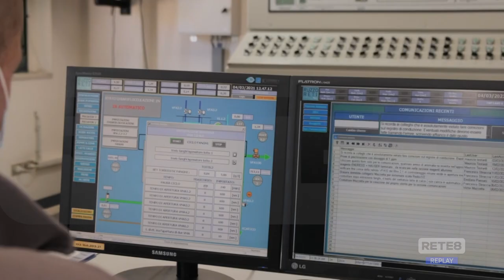Sistema Gran Sasso – Chiesta un’Autorità nazionale